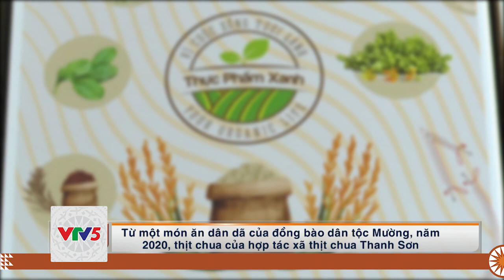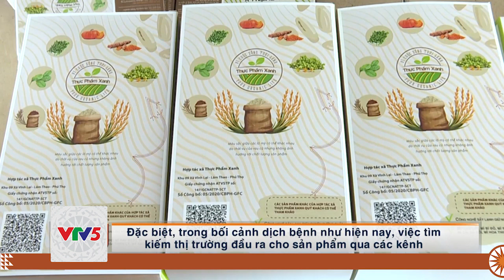[TIẾNG MƯỜNG] TĂNG GIÁ TRỊ CHO SẢN PHẨM ĐỊA PHƯƠNG | VTV5